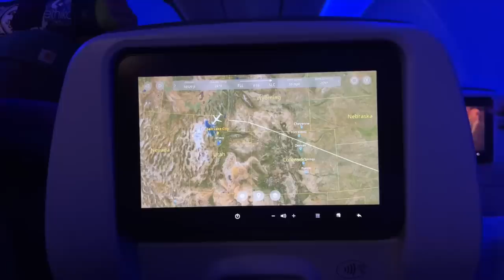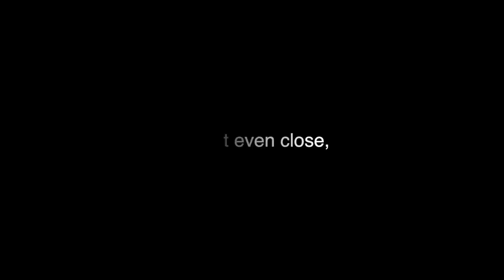✈️ WE MADE IT TO UTAH!! FLYING ACROSS THE COUNTRY TO VISIT FAMILY 🧳 FLYING ON AN AIRPLANE TO UTAH 🏔️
We made it to Utah!! We're SO EXCITED to share these next few videos with you! We're flying ACROSS THE COUNTRY to visit family in Utah. Flying on an airplane to Utah's Salt Lake City Airport is a long walk from the B Gates! We even measured it and THE RESULT WILL SURPRISE YOU! Also, many have asked from our Instagram stories where we got Finn's pet carrier, check it out ALSO CHECKOUT all of our travel GO-TO essentials

🌟 Products We Get Asked THE MOST about 🌟

📦 Want to send us something? Our address is:
Jared and Brittany Bingham
2321 Stirling Rd
SRHNN-756

We're Jared Bingham and Brittany Bingham–better known as Jared and Britt! We're a fun, upbeat, and energetic couple living in Fort Lauderdale, Florida! We have a constant flow of visitors and love showing them the best parts of Florida! We love going on cruises and traveling the world! We currently dealing with infertility, which is stressful, but we love sharing both the ups and downs with all of you!